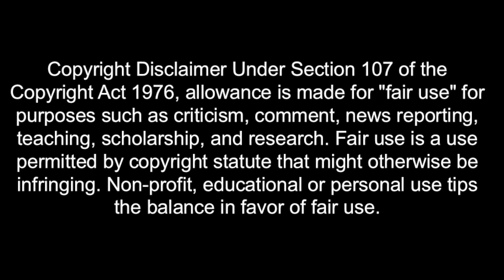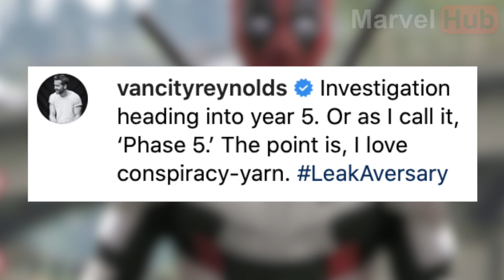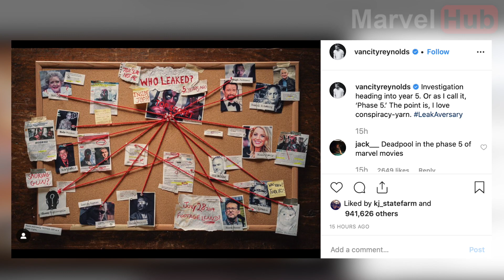Deadpool 3 CONFIRMED By Ryan Reynolds | MCU Phase 5 Crossover & Disney + Series (X-Men Reboot)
This morning we have a video that was recorded late last night in regards to Ryan Reynold's recent instagram post which HEAVILY implies Deadpool's inclusion within the MCU for Phase 5!

All images/videos used by Marvel on our channel falls completely under "Fair Use", due to its transformative nature with the intent to inform and provide news: Copyright Disclaimer Under Section 107 of the Copyright Act 1976, allowance is made for "fair use" for purposes such as criticism, comment, news reporting, teaching, scholarship, and research.

If you happen to be a copyright holder and you believe that some of our videos are using your work, please email us at and we will remove said content immediately.

Our channel aims to provide a news source for all things Marvel. That's it.